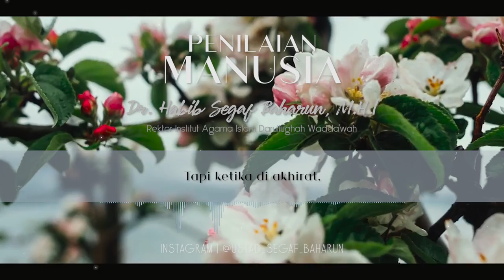Penilaian Manusia | Dr. Habib Segaf Baharun, M.H.I.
Seringkali manusia melakukan suatu hal remeh yg mereka abaikan.
Seperti terlalu bersegera untuk menilai orang lain, padahal mereka belum tau apakah mereka sendiri lebih baik dari orang yg mereka nilai.
Lantas, bagaimana dengan Allah? Yang mana Dia-lah yang Paling Berhak Menilai segalanya.